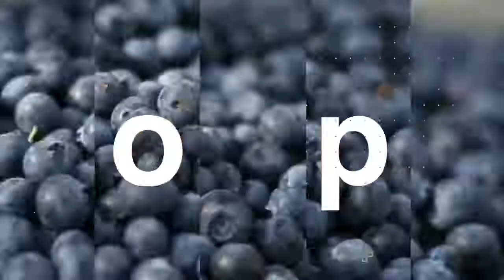¡Huerto de especias, infusiones y plantas medicinales!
Me gusta dividir al huerto en 4 partes , la primera que recomiendo poner es la parte de especias, infusiones y plantas medicinales, esta parte es fácil de cuidar y los beneficios son muchísimos !